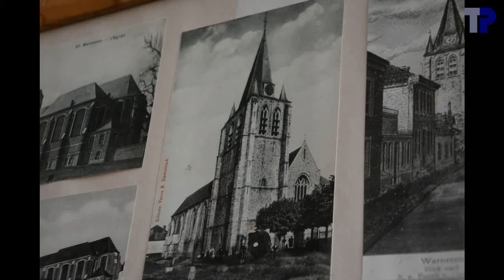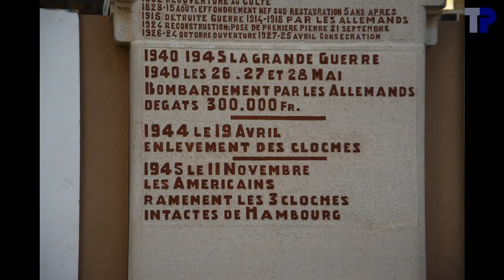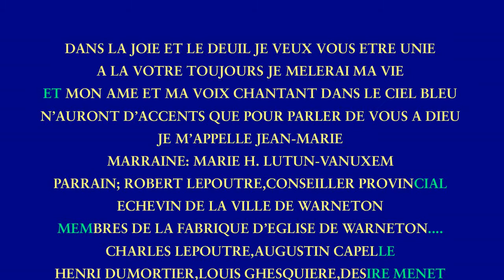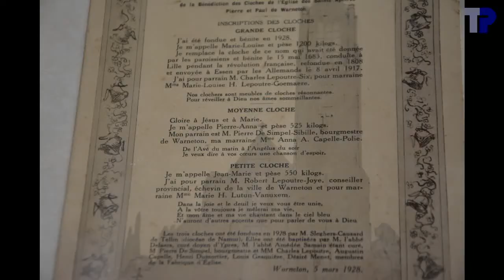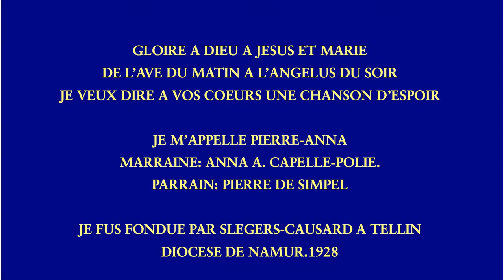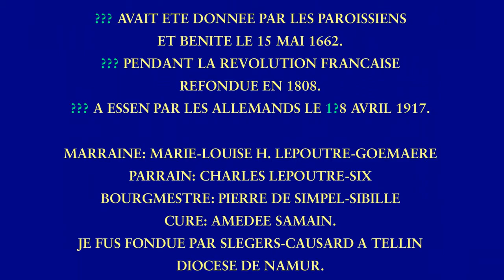Cloches de l'église Saints-Pierre-et-Paul de Warneton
Klokken van de Sint-Petrus-en-Paulus-kerk van Waasten
Bells of the Saint Peter's and Paul's church of Warneton/Waasten (Belgium)

3 cloches / klokken / bells:

1. Marie-Louise
.fa#3 --- fis1-33
2. Pierre-Anna
.sol#3 --- gis1-23
3. Jean-Marie
.la#3 --- ais1-25

Les inscriptions sur les cloches sont reproduites dans l'église, mais ne coïncident malheureusement pas.  Nous n'avons pas assez de photos pour entièrement reconstituer le texte.  Les parties manquantes mais qu'on peut deviner sont en vert, les parties vraiment manquantes et où les inscirptions dans l'église ne sont pas fiables sont marquées avec "???"  Certains passages mentionnés dans l'église paraissent improbables parce qu'ils sont nettement plus longs que ce que l'espace non-photographié permet.  Les poids ne sont pas mentionnés sur les cloches.  Par contre le fondeur est mentionné.  Le poids de 525 kg pour cloche 2 parait très improbable.  Mon estimation est plutot de 800 à 1000 kg.

De opschriften op de klokken die in de kerk uithangen, kloppen niet.  Ik had te weinig foto's genomen in de toren om alle opschriften volledig op te tekenen.  Ik heb getracht de opschriften te reconstrueren aan de hand van de foto's en aan te vullen (in het groen) met wat logischerwijze zou kunnen staan aan de hand van de teksten die in de kerk uithangen.  Sommige passages lijken echter onwaarschijnlijk, omdat ze beduidend langer zijn dan het stuk dat lijkt te ontbreken op de foto's.  De gewichten staan niet op de klokken aangegeven.  Daarentegen staat wel de gieter vermeld.  Het opgegeven gewicht van 525 kg voor klok 2 lijkt op zijn minst onwaarschijnlijk.  Mijn schatting is een gewicht van 800 tot 1000 kg.

The inscriptions on the bells are posted in the church but are unfortunately wrong. I had not taken enough picture to reconstruct the complete text. Missing parts that could be guessed are marked in green. Missing parts are marked with "?"

00:04  Photos
02:04  Sonnerie horaire
02:25  Cloche 3
02:29 .Photos
02:43 .Inscriptions
02:53 .Sonnerie
04:30  Cloche 2
04:34 .Photos
04:59 .Inscriptions
05:07 .Sonnerie
07:03  Cloche 1
07:07 .Photos
07:47 .Inscriptions
07:57 .Sonnerie
10:19  Plénum
14:53  fin

Dank aan Tim Martens voor de organisatie van het bezoek.  Merci à Mr. Radermecker pour son autorisation de filmer les cloches et au sacristain pour l'accueil.
Dank aan Joeri De Vreese & Tim Martens voor de hulp bij het filmen en het luiden, de belichting en de luidtouwen.